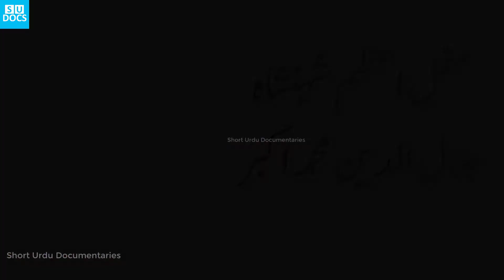Mughal e Azam Jalal ud Din Muhammad Akbar Documentary in Urdu/Hindi